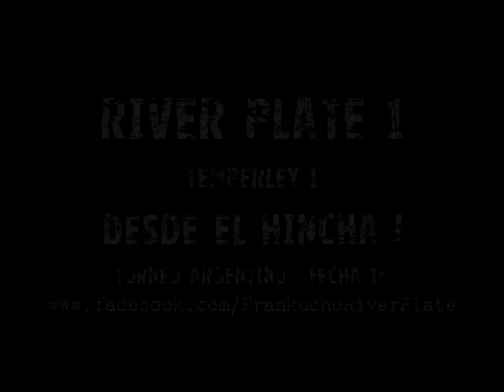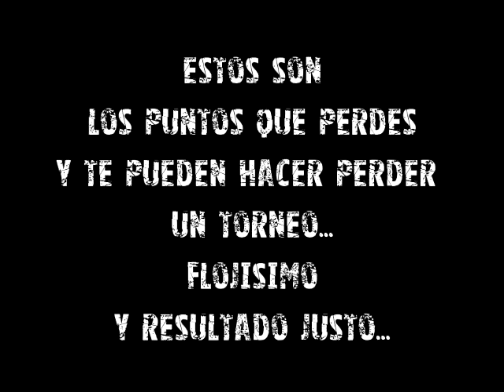Goles River Plate 1 ( Funes Mori) Temperley 1 Reacciones DESDE EL HINCHA 16ta fecha -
Asi vivi el empate 1 a 1 de River con Temperley , muy caliente por el resultado, y porque solo pateamos una ves al arco..no podemos dejar estos puntos en el Monumental... pero bueno.. Vamos River se vienen cosas grosas por jugar !